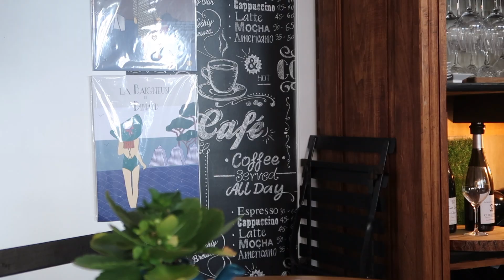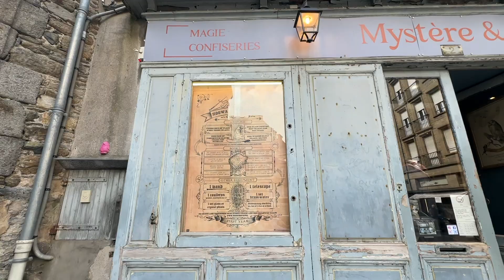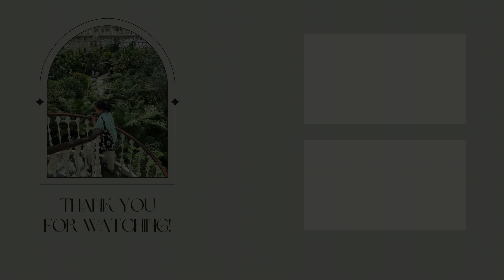France vlog 🇫🇷 | ทริปพาน้องหมาไปทะเลที่เมือง Saint Malo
ฮัลโหลๆๆ เพื่อนทุกคน
และเเล้วคลิปเที่ยวก็กลับมาเเล้วจ้า รอบนี้เราพากะปิไปเที่ยวทะเทที่เมือง Saint-Malo อยู่ที่แคว้น Bretagne
ตอนเเรกเราก็ไม่ได้คาดหวังอะไรมาก เพราะดูอากาศก่อนไปคือฝนตกทุกวัน แต่พอเอาเข้าจริงเรากับโชคดีที่แดดออกทั้งสองวันเลย ชายหาดที่นี้สวยยยยมาก กะปิคือมีความสุขมากเพราะได้วิ่งเล่นบนชายหาด ยังไงใครมีโอกาสมาเที่ยวฝรั่งเศส เราเเนะนำเมืองนี้เลย